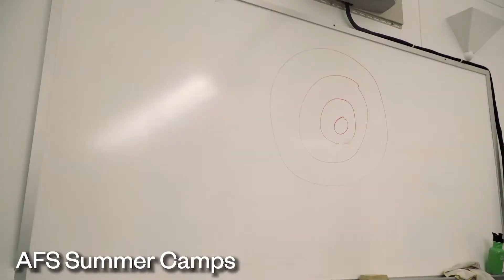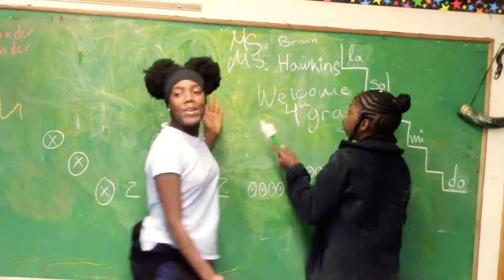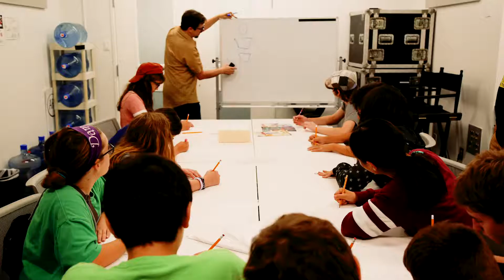Austin Public Open House Promo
All the great things about Youth Media in ONE VIDEO!

Video Edited by AFS intern Chance Carroll